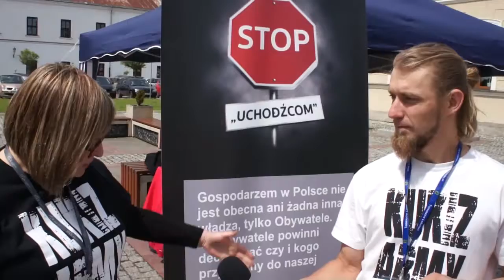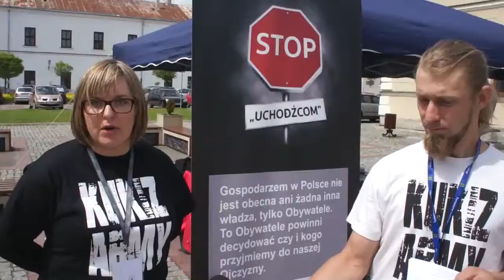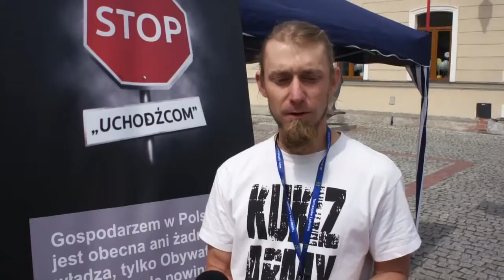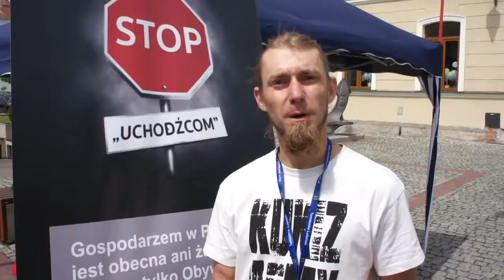Kukiz '15 w sprawie referendum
W niedzielę na Rynku Solnym w Zamościu działacze ruchu Kukiz’15 zbierali podpisy pod wnioskiem o referendum w sprawie przyjęcia przez Polskę imigrantów z Bliskiego Wschodu.